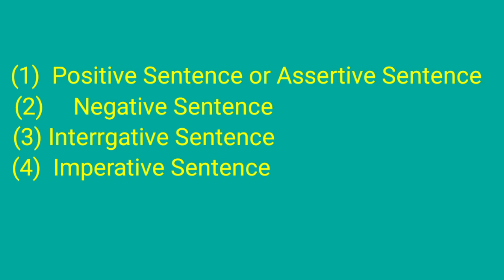Kinds of Sentence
This video is about kinds of Sentence.
english englishgrammar grammar best edit edit englishstream grammar_rules learn newlearn new learninglearn online#english grammar#learn English conversation#how to learn english#learn English with#learn English speaking#learn English tv#learn English kids#learn English words#learn English vocabulary#learn English grammar#vocabulary English conversation#vocabulary words#how to learn english speaking#learn to English speaking#how to learn english easily#learn English fast#learn English free#basic English learning#Learning English basic and important#learn English basic#learning English methods#speaking easy to learn#best way to learn#spoken spokenenglish kidsactivities afterschool englishlanguage grammar learnenglish discussion learninglishspeaking learninglishsplealing learning learninglish youtube youtuber youtubevideo youtubeviews instayoutube teaching learning facts technews educationmattrs techtrends tech techrview#facts goals career technology support studyiq ser winter#ksi#bts#free fire#tyt#billie eilish#you#youtubeguru#new video#youtuber#ticktok#youtubechannel#video life ubscriber youtubecontent youtub follow explorepage pakistan youtube blog twitch#y classroom English Grammar for new Learners#learn english Lecture#learn English positive Sentence#learn English what is angram#english#best#learn English negative sentence